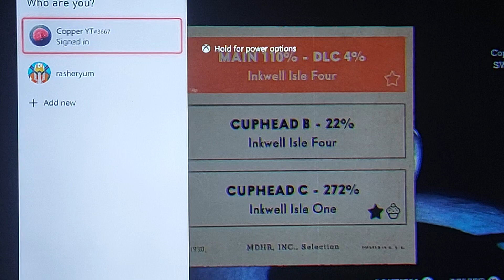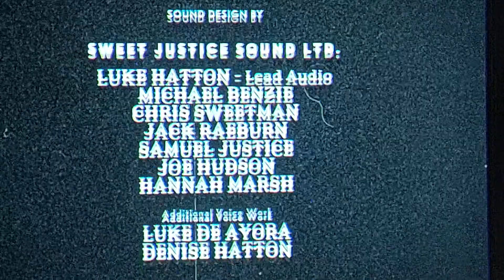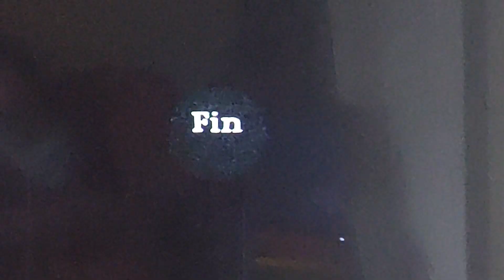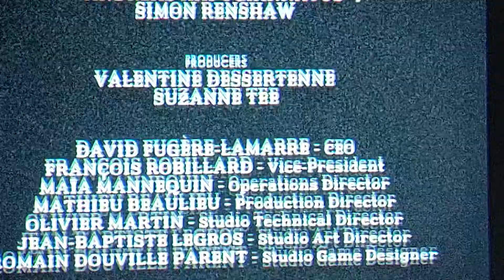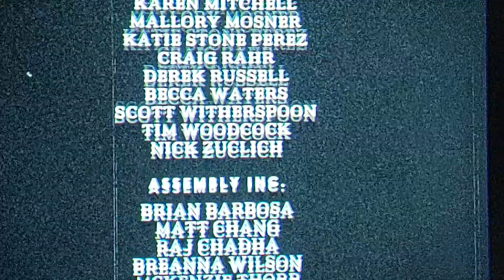how to change the backwards song in cuphead